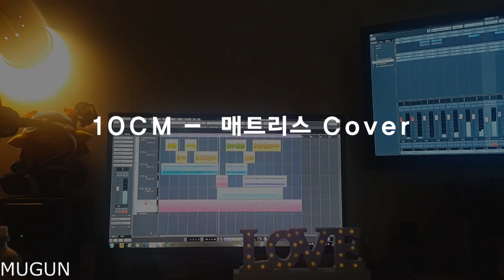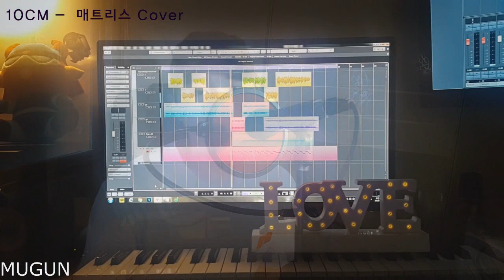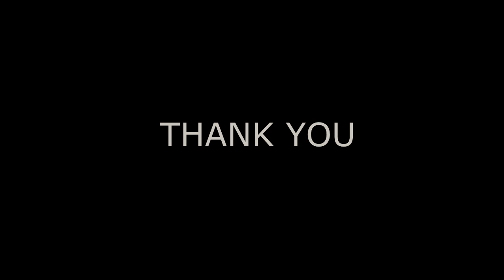반키낮춘 10CM - 매트리스 Mattress (커버) cover Mugun